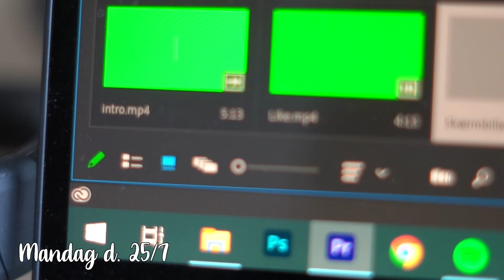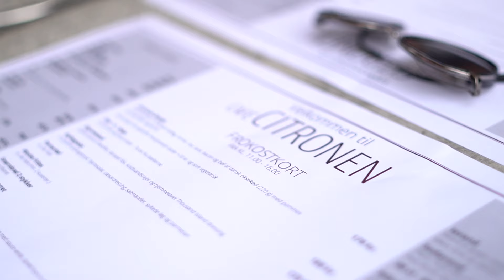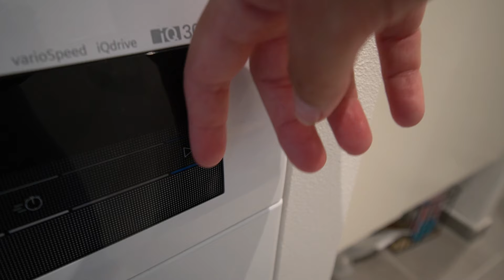HJEM TIL KØBENHAVN, KÆMPE INDKØBSHAUL OG EN HEMMELIG PAKKE FRA MIN SØSTER 💕😱